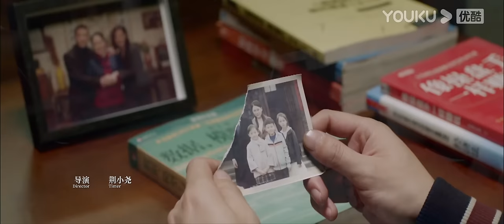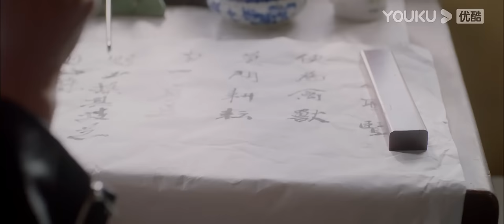MULTISUB 【FULL】我叫赵甲第 Zhao Jiadi EP01 | 贺鹏/杨杏/姚卓君/徐棵二/王姿允/ 马翼/张灵彦/周羽 | 励志都市片 | 优酷华语剧场